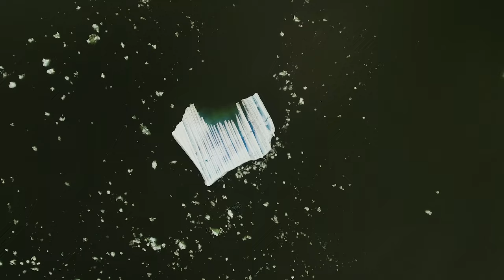MÁS ALLÁ DE LAS OLAS - Capítulo 4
La Patagonia es un refugio de vida. Sus paisajes y la interconexión de todo lo que habita entre el cielo, la tierra y el mar generan una biodiversidad de especies únicas y esenciales para la conservación planeta. Proteger la Patagonia es proteger los océanos. Es asegurar que la vida prolifere, como lo ha hecho por millones de años.

Un documental de:
LA NUBE CINEMA
2021

Dirección y Guion:
Leandro Muñoz (@leandro.emg)
Nicolás Muñoz (@nicolas.emg)

Coproducción:
Centro Ballena azul (@centro_ballena_azul)
Argumental Films (@argumental.cl)

Producción general: Leandro Muñoz, Daniela Arroyo, Avital Mandil
Producción ejecutiva: Daniela Cancino
Productores asociados: Daniela Liendo, Pedro Niada, Pablo Nualart

Fotografía y cámara: Camila Sherman, Leandro Muñoz, Nicolás Muñoz
Operador de dron: Nicolás Muñoz

Fotografía y cámara segunda unidad: Juan Pablo Miranda, Sebastían Velázquez, Marcela Toledo, Alonso Becerra, Matías Cerón, Miguel Cutiño
Imágenes aéreas de apoyo: Juan Pablo Miranda, Matías Cerón

Sonido directo: Mauro Beltrán, Nicolás Gómez.
Montaje: Leandro Muñoz, Nicolás Muñoz
Post de color: Leandro Muñoz, Pablo Nualart
Postproducción de sonido : Casa mistral, Mauro Beltrán
Animación: Manuel García
Voz en off: Macarena Ibáñez
Música original: José Miguel Gutiérrez
Diseño: Carol Verdugo, Daniela Cancino
Ilustraciones: Daniela Carrasco

Centro Ballena Azul: Rodrigo Hucke-Gaete, Francisco Viddi, Luis Bedriñana, Vladimir Oyarzo, Nicolás Muñoz, Josefa Lama
Entrevistados: Rodrigo Hucke-Gaete, Luis Bedriñana, Anelio Aguayo, Daniel Quiróz, Antonia Reyes, Benjamín Cáceres
Tripulación “Noctiluca”: René Contreras, Nicolás Subercaseaux, Jorge Barros

Periodista CBA : Francisco Morey
Investigación: Nicolás Muñoz, Leandro Muñoz
Catering: Jorge Barrros
Transporte: Municipalidad de Frutillar, Emir Muñoz

Auspiciador: Hydra Outfitters

Colaboradores:
Cervecería "El Growler"
Arcos
Municipalidad de Frutillar
Scubapeter
Patagonia Diving
Verdecerca
Contentour

Agradecimientos:
Universidad Austral de Chile
WFN
PEW
Fundación Quintay
Fundación Melimoyu